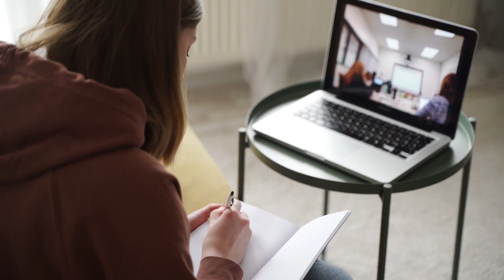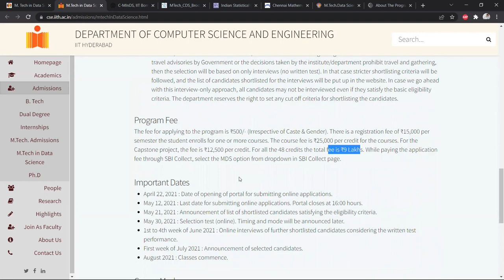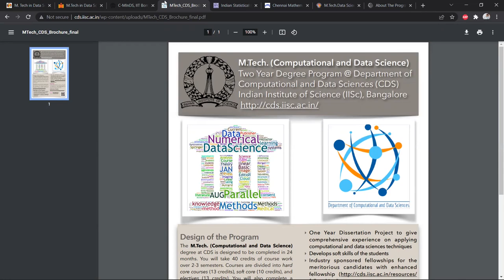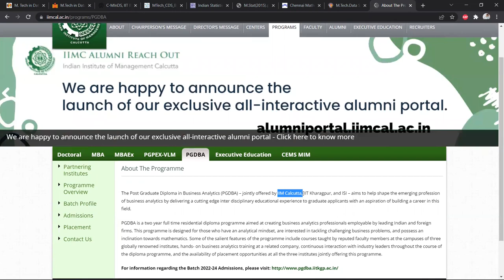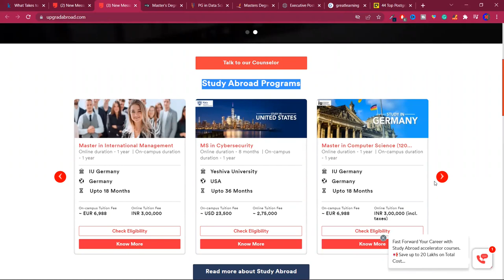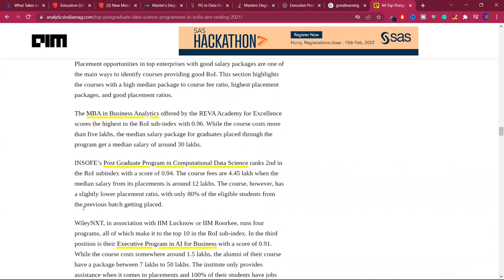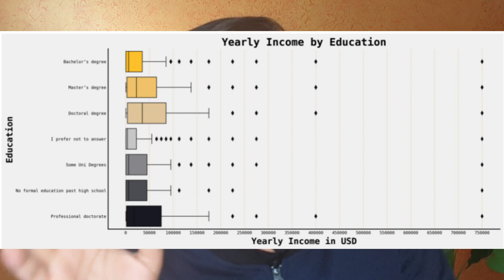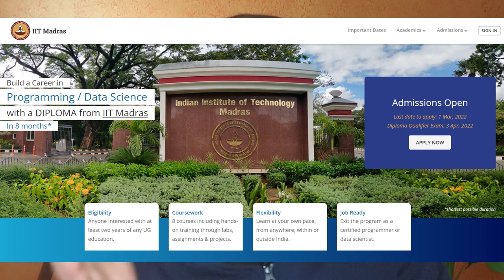Higher Education in Data Science | Should you pursue higher education in Data Science?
Indian Institutes